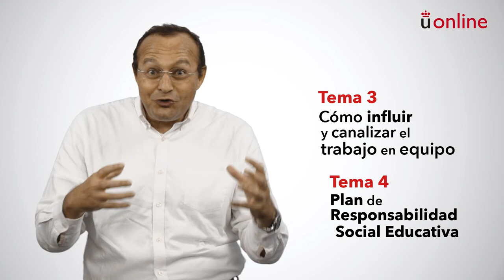Responsabilidad Social Educativa. Presentación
Máster en Educación Inclusiva y Diseño Universal para el Aprendizaje - Responsabilidad Social Educativa. Presentación

aulavirtual.urjc.es
cied.urjc.es